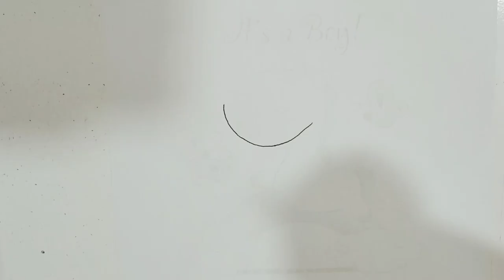A trip to the dreamland of painting: a unicorn riding a rainbow/tutorial drawing.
In this video, we will go to a world of dreams and abstractions with drawing and coloring techniques of a unicorn riding a rainbow. Accompanied by this amazing character (unicorn), we will take you to a world of artistic creation and creativity, where everything is possible.
In this video, you will get to know the techniques of painting and coloring the unicorn, and you will get to know the different designs that use this character as a symbol of creativity and courage in art. Also, with this amazing character, you will travel to a world of rainbows, amazing heart-shaped rain and artistic moods.
If you are looking for an artistic journey and getting to know an attractive and wonderful character, this video is for you. Join us in this artistic journey and travel to a world of creativity and artistic dreams.
I am Fatima and I am interested in painting and I would like to share my videos with you.
Thanks.